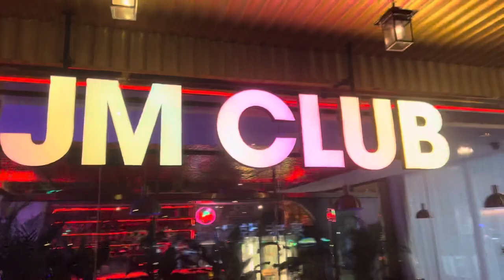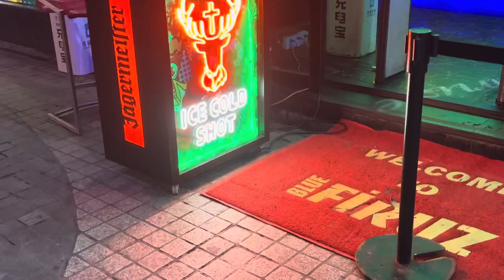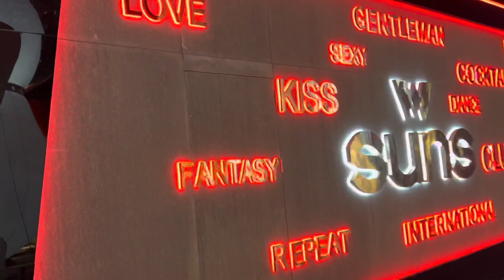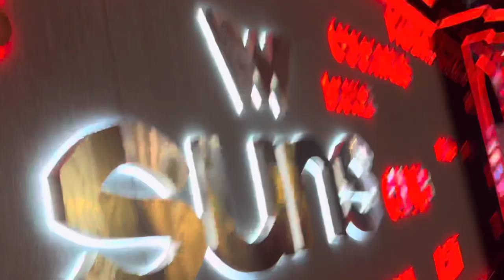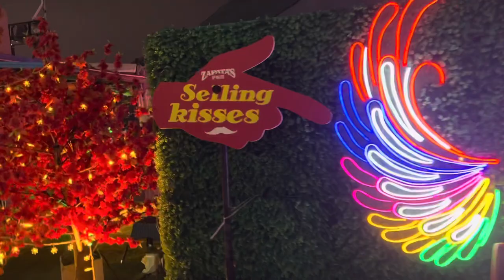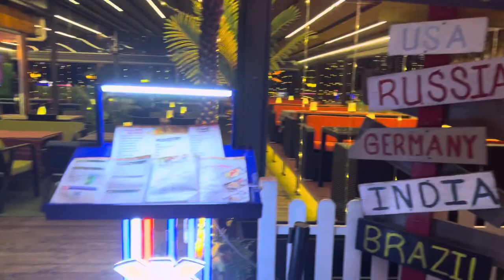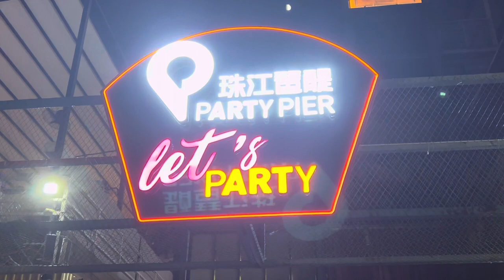4k Night life in Gaungzhou-The pier party street广州4k夜生活码头派对街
The Party Pier Beer Zone is located along Pearl River---the mother river of Guangzhou. It has become a symbolic spot for travelers to enjoy the most beautiful Pearl River Night Cruise, visiting the 600m high Canton Tower and having a beer. Gathering Western-style bars and pubs here, it attracts a lot of foreign travelers and workers in Guangzhou. Located along the beautiful Pear River, you will not only have an experience in admiring the beautiful night scene, and learning local beer culture and art, but also meet many other foreign travelers coming here for a romantic nightlife.
ExploreGaungzhou Gadget
Please don’t forget to :
Click Like👍
Click Share❤️
So Kindly follow my travel vlog as I’m taking you through experiencein Guangzhou visit .